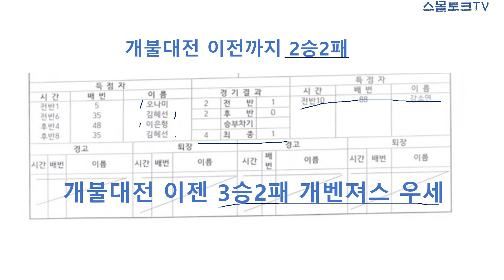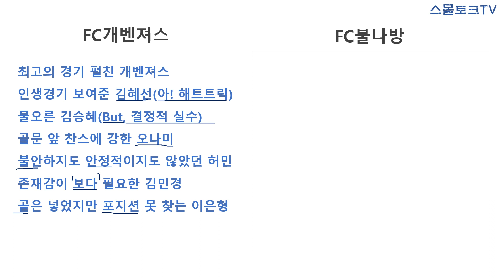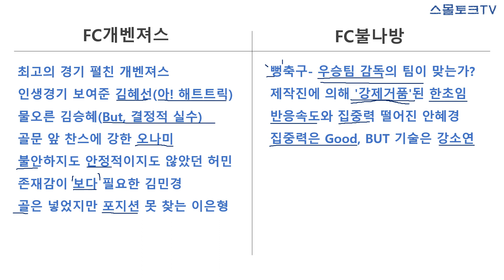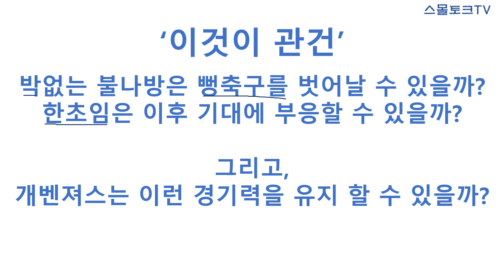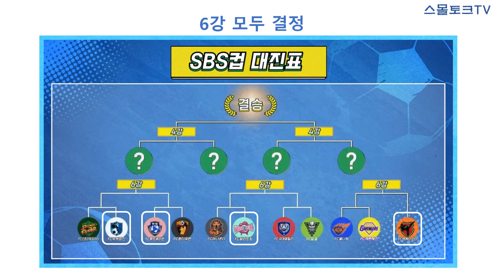[골때리는 그녀들] 골때녀 개벤져스 VS 불나방 관전평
골때녀 개벤져스 VS 불나방 관전평 영상입니다.